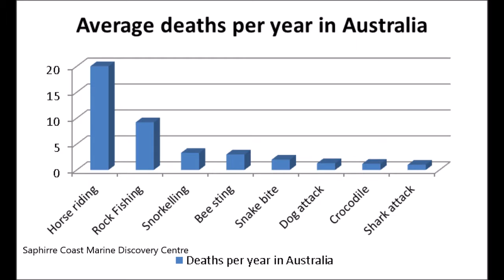Grey Nurse Sharks - Assessment 2 - Alex O'Connor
References -
Australian Threatened Species: Grey Nurse Shark (Carcharias Taurus), viewed March 30 2018,
NSW DPI Website
Grand Theft Auto 5
Finding Nemo - Walt Disney Pictures / Pixar Animation Studios
'Look at this graph' - Leamon - Youtube
International shark attack file
Sapphire Coast Marine Discovery Center